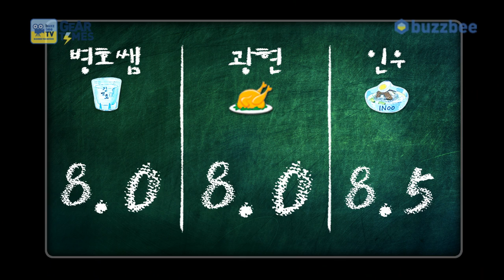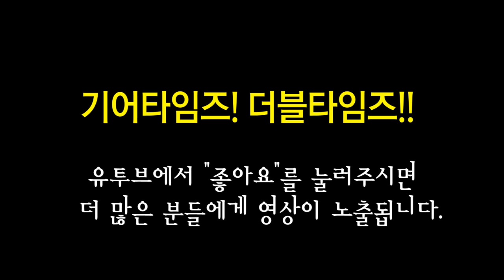뮤직맨 Music Man 일렉기타 Cutlass BFR